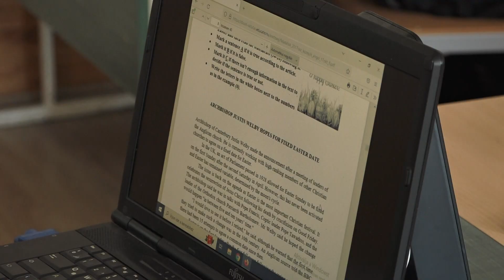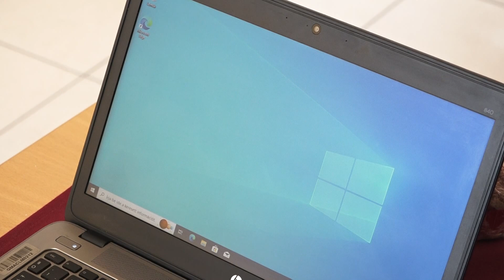Hat laptoppal gazdagodott a JUGYU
„Kapni nagyon jó, de adni még jobb!” – ezt a mottót követve folytatja ebben az évben is a Givaudan Hungary Kft. azt a széleskörű társadalmi szerepvállalást Makó és térségében, amelyet az elmúlt esztendők során már többször bizonyított a cég. Karkas Mihály ügyvezető igazgató a hétfői napon a Juhász Gyula Református Gimnázium, Technikum és Szakképző Iskola diákjait lepte meg laptopokkal.